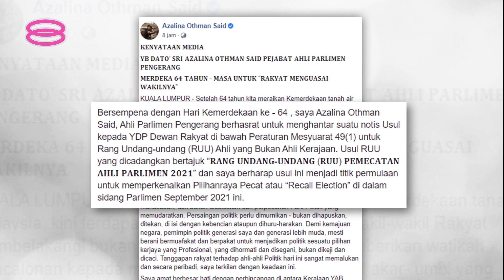【阿莎丽娜提私人动议 促修“罢免法”对付跳槽议员】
首相和在野党议员正在讨论是否修订反跳槽法，可是国会下议院前副议长拿督斯里阿莎丽娜认为，最好的做法应该是订立罢免法，而她也会提呈私人动议，推动立法。